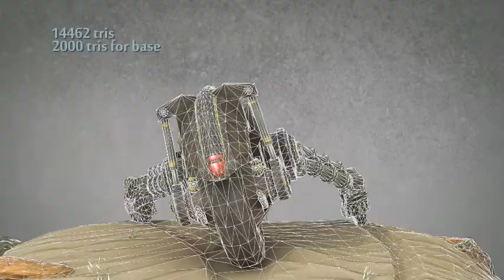Trevor Johnson Demo Reel.mov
This is my latest Modeling and Texturing demo reel.